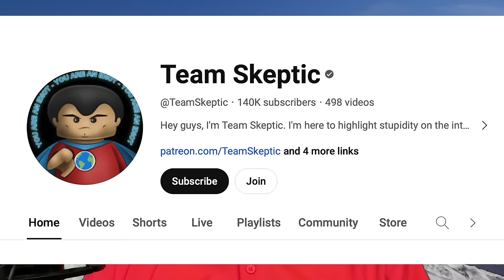Lets Take a Look at a Recent First Amendment Auditor Case (proving Dunning/Kruger right again)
You just can't help some folks.  This is one of those cases.

New to the channel?  We do reviews of legal cases, education on facets of the law, and we advocate for kindness along the way.  Tony DeWitt brings you legal information in a format that is designed to make it easy to understand.

More information about Tony DeWitt

Tony was born in Kansas City, MO, and grew up in Sedalia Missouri.  Due to military parents, he also went to school in Santa Maria, California, Colorado Springs, Colorado, Sioux City, Iowa, Rapid City South Dakota and graduated from high school at Clark Air Base in the Philippines.  He spent 3 years in the Air Force in Intelligence work, and 3 years in the Army pursuing a medical career.  After the Army he attended Respiratory Therapy school, and worked as a therapist for 13 years before he was called to become an attorney.  He is licensed in Missouri, and does not take private clients.  He works for a firm in Kansas City, in a part-time capacity.

If you’re interested, here are books by Tony DeWitt that you might find enjoyable:

Lessons from Life in a Labcoat:  How being a respiratory therapist helped me become a better lawyer.